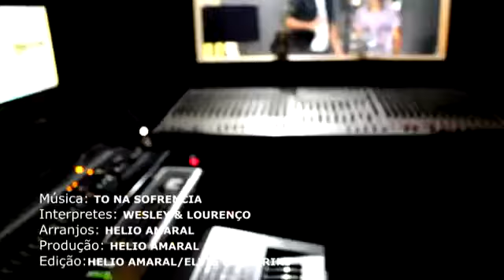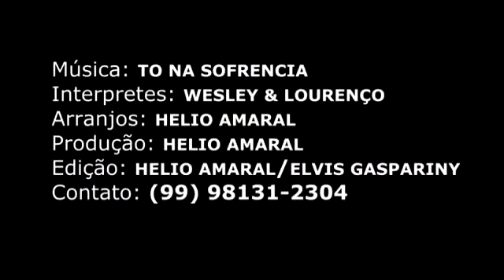Wesllen e Lourenço novo sucesso tô na sofrência